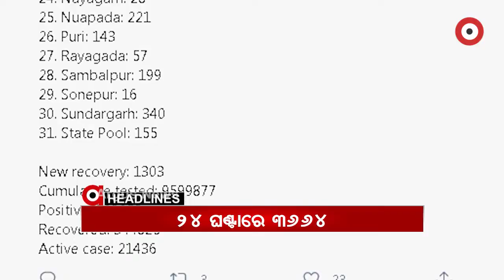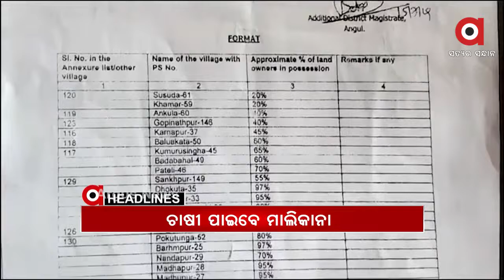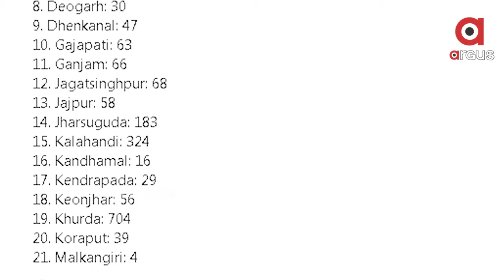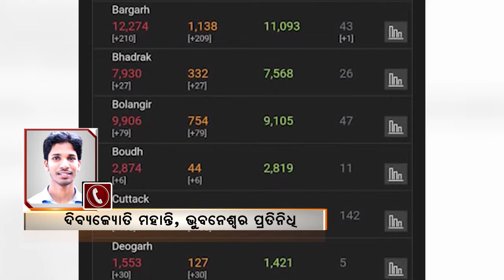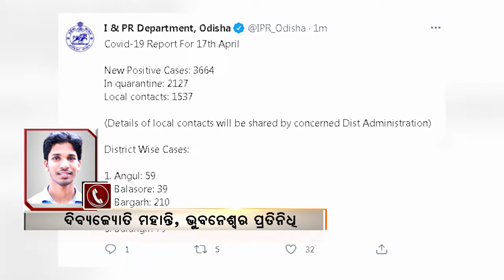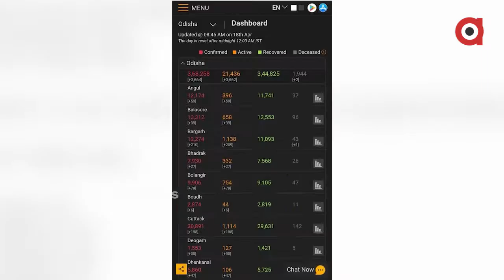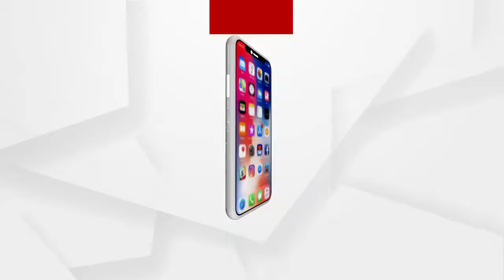Argus Update News 9Am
କୋରାପୁଟ ଏସପିଙ୍କ ନେତୃତ୍ୱରେ ଜୟପୁର ସବଜେଲରେ ପୁଲିସ୍‌ର ଚଢ଼ାଉ…
10 ସୀମାନ୍ତ ଜିଲ୍ଲାରେ ସପ୍ତାହାନ୍ତ ସଟଡାଉନର 2ୟ ଦିନ...
କଟକ ଟାଙ୍ଗୀ ଥାନା ସଫା ଗ୍ରାମରେ ଅଘଟଣ...
ଗ୍ୟାଙ୍ଗଷ୍ଟର ହାଇଦର ଫେରାର ଷଡଯନ୍ତ୍ର ମାମଲା...
ଆଇପିଏଲ ମହାସମର...
40 ବର୍ଷର ସମସ୍ୟାର ସମାଧାନ ନେଇ ବଢ଼ିଲା ଆଶା...